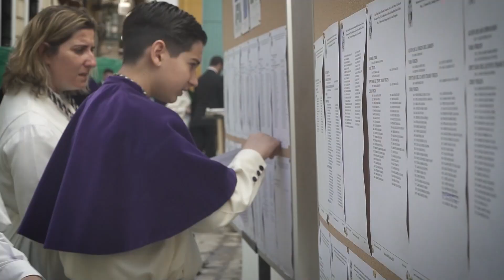Desde Santiago, nuestro Lunes Santo - Hermandad de la Redención, Lunes Santo de 2023.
Audio Visual que recoge momentos de la Estación de Penitencia de la Hermandad de Nuestro Padre Jesús de la Redención en el Beso de Judas y María Santísima del Rocío el día 3 de abril de 2023, Lunes Santo.

Organiza: Hermandad de la Redención.
Producción de: Sevilla Santa.
Edición y cámara: Jesús Olmedo.